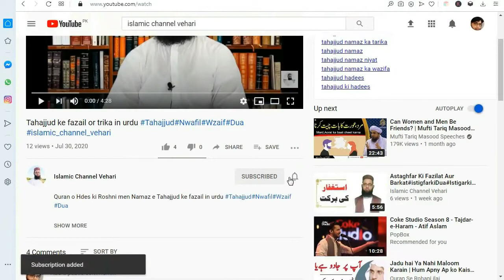Naqabat By Mulana Muhmmad Shakel Sahib Fazal JKBW| Islamic Channel Vehari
Wellcome to My Islamic channel Vehari.
Ajj ki video men

islamic_channel_vehari mulana_iqbal_sb
Mulana_Muhammad_iqbal islamic_channel_vehari
By mulanamummadiqbal | islamicchannelvehari